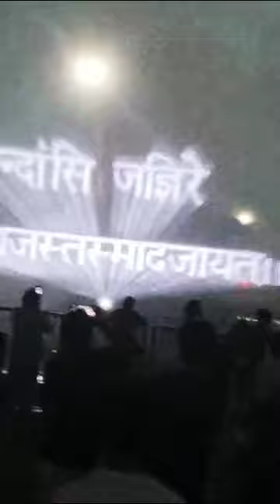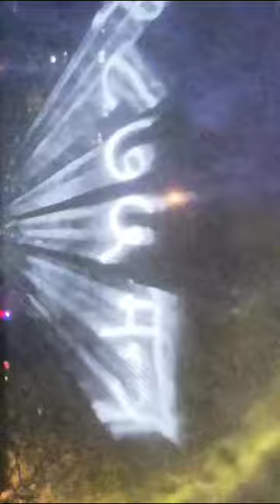चारों वेदों का यह पार्क शाम के समय एक अलौकिक, अविश्वसनीय लाज़वाब दृश्य, संगीत की छटा प्रकट करता है..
Video from Umesh Babu Chaurasia